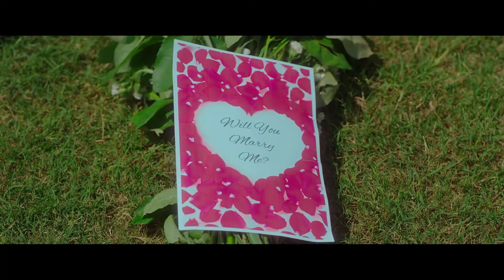Chann Mahiya (Full HD Video) | Aamir Khan | Ranjha Yaar | WORLD OF MUSIC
Song - Chan Mahiya
Artist - Aamir Khan
Lyrics - Lincon Mottan
Edit / Grade - Arshpreet
Video - A Tru Makers Film

LYRICS -

Chann Mahiya Lyrics
Ve sun mere chann mahiya
Kithon aa vi ja
Tu taan sunda hi nai
Kyon rab bann gaya

Ho sun chan ve
Kyun sunda nai
Main lakh mandi
Tu mannda nai
Main lakh mandi
Tu mannda nai

Kyon rab bann gaya x (2)

Koyi yeh na beparwah hoya phirda ae
Mainu zindagi de deke saare gham ve

Udeek teri vich mukk jana
Laina teriyan judaiyan mera dum ve x (2)

Tu mereyan raahan ch ban ja raah likhna
Nai taan aaun wale muk chale saah likhna

Tere ishq de aag vich sad’di na
Changi hundi na je akhiyan na laundi

Tere nazran de vaar ton bach jaandi
Je main tere naal nain na milaundi x (2)

Mera teriyan adaawan kitta haal tabaah
Tu aa ja chann maahi maithoon taare na gina

Kyon rab bann gaya x (4)